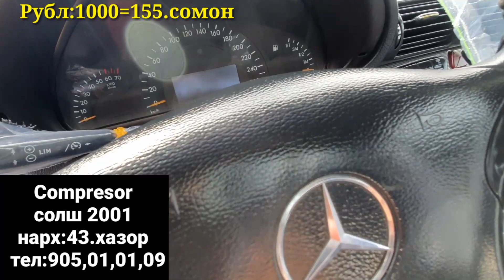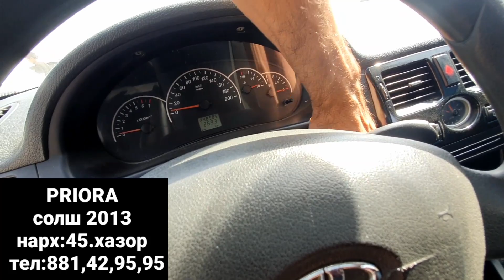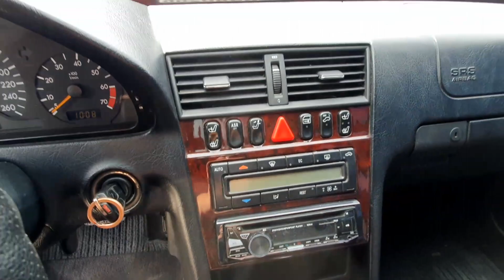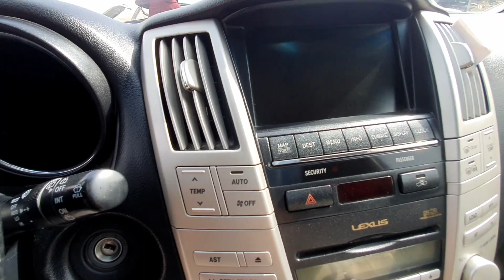Мошинбозори Душанбе!Astra G Хачбек,Mercedes Compresor,Toyota Corolla2,Astra G Хачбек,LADA PRIORA